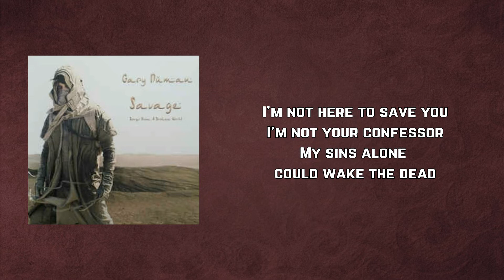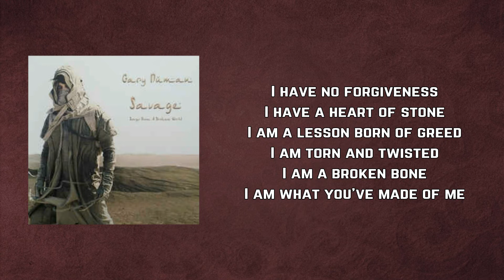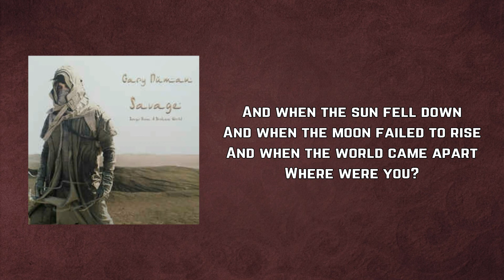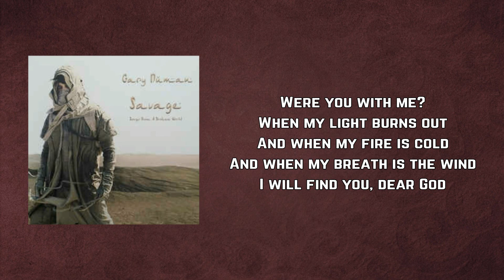Gary Numan - When The World Comes Apart (Lyrics)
When The World Comes Apart by Gary Numan
Album: Savage (Songs From A Broken World)

When The World Comes Apart Lyrics:

I'm not a hero's story
I'm not a traitor's lie
I'm not everything they said

I'm not here to save you
I'm not your confessor
My sins alone could wake the dead

But do you understand
Nothing can make it better
Nothing can make it go away

And do you understand
That we are lost to ruin
And this will be our end of days

And when the sun fell down
And when the moon failed to rise
And when the world came apart
Where were you?
Were you with me?
When my light burns out
And when my fire is cold
And when my breath is the wind
Where will you be, dear God?

I have no forgiveness
I have a heart of stone
I am a lesson born of greed
I am torn and twisted
I am a broken bone
I am what you've made of me

That none of this will matter
Nothing can take our pain away

That everything is shattered
And so the whole world ends today

Where were you?

Where were you?
I will find you, dear God